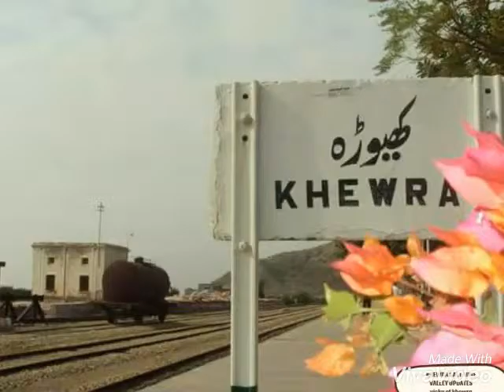KHEWRA SALT MINE VALLEY UPDATES (vicky of khewra)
Nice views of khewra salt mountains with great music.